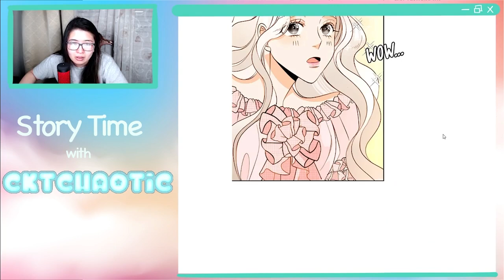The Remarried Empress - Episodes 13-15 - Romance | Drama Webtoon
Hello Everyone! Sorry for looking like a wreck, I had major allergies today and it cannot be helped.

Memories
Better Days
Once Again
Tomorrow
Slow Motion